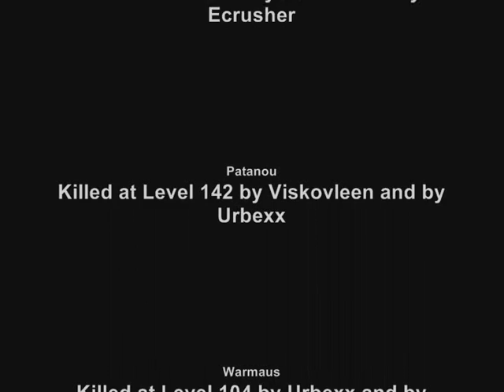Wanted vs Punishers Azura war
Movie from the small battle, which took place on 3 August.